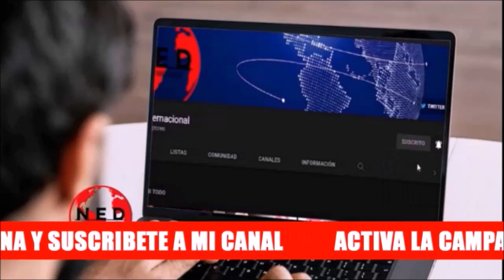🔴 ¡QUÉ DESGRACIA PARA COLOMBIA! Enrique Gömez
colombia Enrique Gómez en La Hora de la Verdad